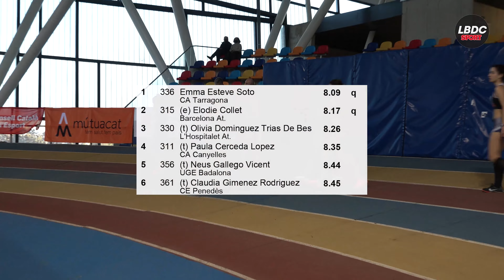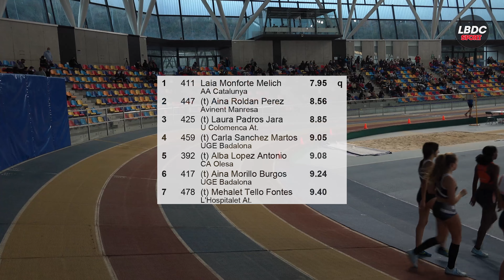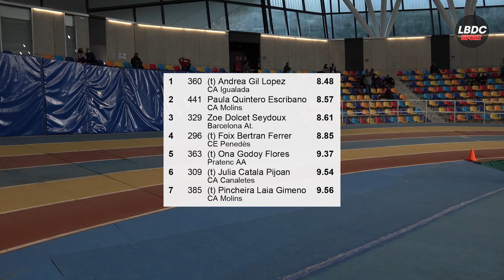60m Mujeres Control Sabadell 16/1/22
60m Mujeres Control Sabadell 16/1/22